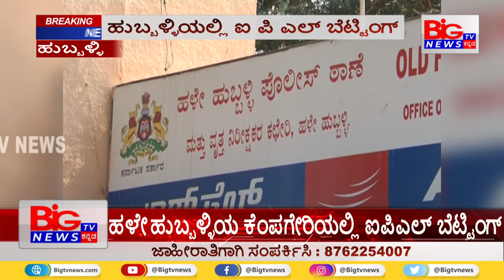ಐ ಪಿ ಎಲ್ ಬೆಟ್ಟಿಂಗ್ || BIG TV NEWS